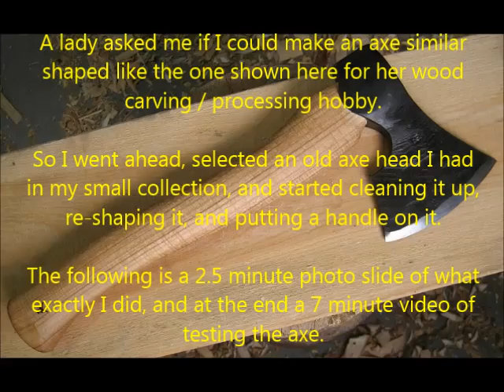2013-12-23 - Renovating and reshaping an old axe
A lady asked me if I could make an axe similar shaped like the one shown here for her wood carving / processing hobby.
So I went ahead, selected an old axe head from my small collection, and started cleaning it up, re-shaping it, and putting a handle on it.
The following is a 2.5 minute photo slide of what exactly I did, and at the end a 7 minute video of testing the axe.